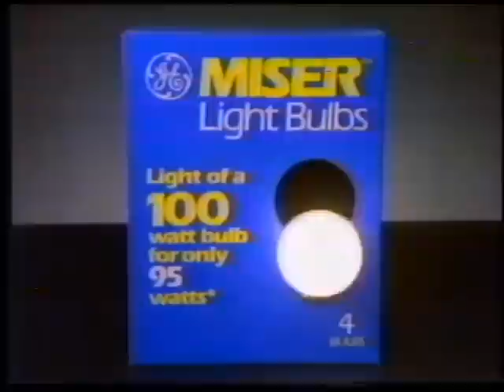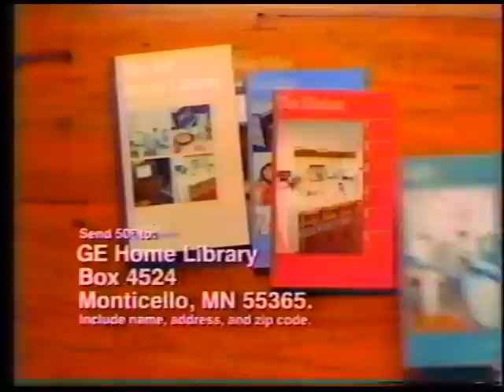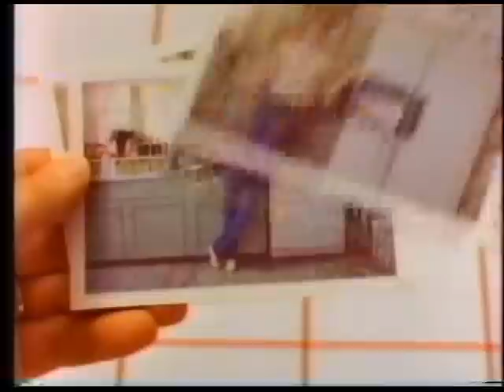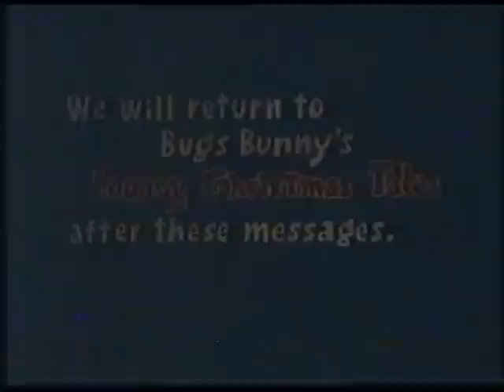80's Commercials Vol. 353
These commercials aired on CBS on December 4th and 6th, 1982

1. General Electric Miser Lightbulbs
2. Bell System Gift Cards
3. Promo for "A Charlie Brown Christmas" and "Bugs Bunny's Looney Christmas Tales"
4. Promo for "Witness For The Prosecution"
5. General Electric Home Library (I can't think of anything more exciting than a lightbulb catalog!)
6. Kodak/Eastern Airlines (With David Copperfield)
7. "Walt Disney" Commercial Bumper (I think it's really weird they just called it "Walt Disney")
8. CBS Station ID
9. Homemakers (I'm pretty sure this is Shelly Long)
10. Magnavox Odyssey II at McDade's (Here's James and Mike from Cinemassacre playing some of the games
11. WBBM News Bumper
12. "Walt Disney" Commercial Bumper
13. Atlantis by Imagic for Atari and Intellivision ("WE DID! AHAHAHAHAHAHA!" Possibly the most insane thing I've posted)
14. Pillsbury Sugar Cookies (These kids are aggressively cute)
15. General Electric Home Library
16. Playmobil (I was always into Lego as a kid and I thought these were a lame copycat)
17. Colgate
18. Sears Portrait Studio (I love the goofy Christmas music in the background)
19. Certs
20. Promo for "The Dukes Of Hazzard" (Sunken treasure and firing exploding tip arrows at an airboat?  Sign me up!)
21. M&M's
22. Promo for "Winnie The Pooh & Friends" on "Walt Disney" (Announcer guy is deducted 1 point for referring to Chip and Dale as simply "the chipmunks")
23. "Bugs Bunny's Looney Christmas Tales" Commercial Bumper
24. Strawberry Shortcake Cereal
25. Strawberry Shortcake Big Berry Trolley
26. "Bugs Bunny's Looney Christmas Tales" Commercial Bumper
27. Marshmallow Krispies
28. Beef
29. Promo for "Bring 'Em Back Alive"
30. "Bugs Bunny's Looney Christmas Tales" Commercial Bumpers
31. Strawberry Shortcake Strawberryland Miniatures and Carry Case
32. Kellogg's Frosted Mini-Wheats
33. "Bugs Bunny's Looney Christmas Tales" Commercial Bumper